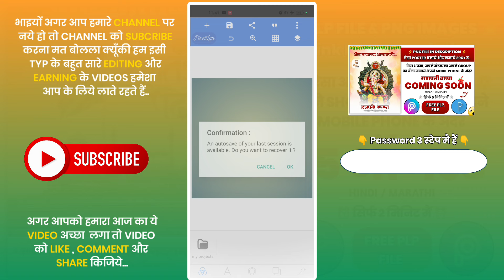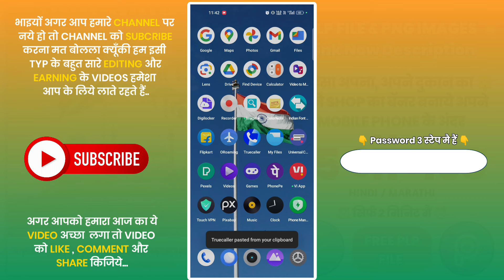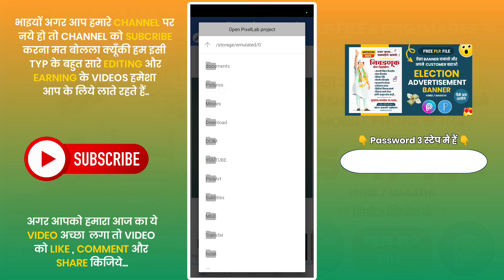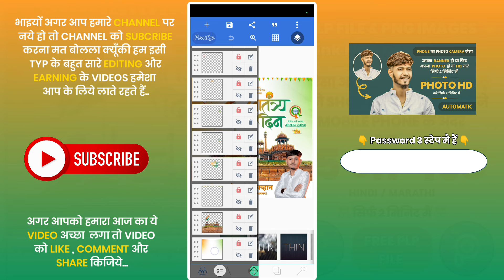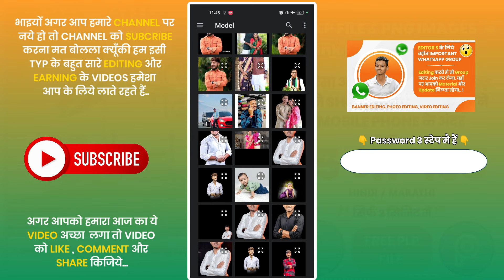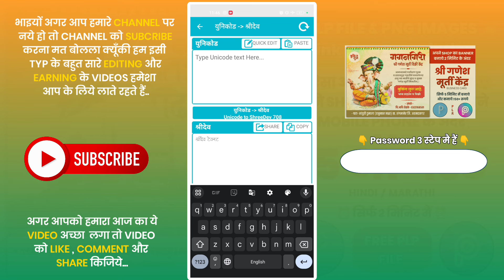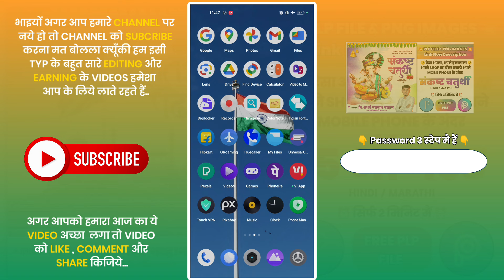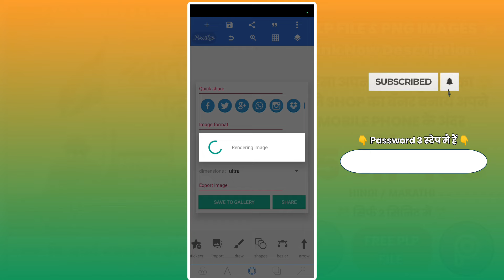15 August Banner Editing | 15 august banner editing plp file | 15 august ka poster kaise banaye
15 August Banner Editing | 15 august banner editing plp file | 15 august ka poster kaise banaye

और Guys हमने हमारा New Gaming Channel भी शुरु किया हैं तो ऐसाही Supoort Gaming Channel को भी दिजिये जैसा आपने इस Editing के Channel को दिया था...

                   ⚡ PLP FILE ⚡

                    ⚡ PNG FILE ⚡

Your Queries -
15 august banner editing
15 august banner editing plp
15 august banner editing picsart
15 august banner editing plp file
15 august banner editing pixellab 15 august banner editing material 15 august banner editing photoshop
15 august banner editing 2024
15 august banner
15 august banner material
15 august status
15 august ka poster kaise banaen 15 august poster kaise banaye
15 august ka banner kaise banaen 15 august ka banner kaise banaye